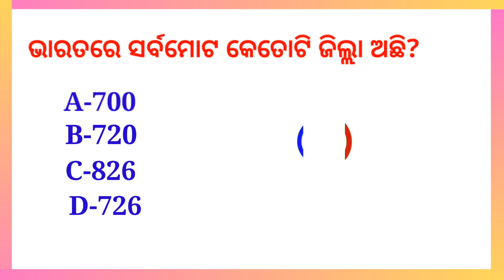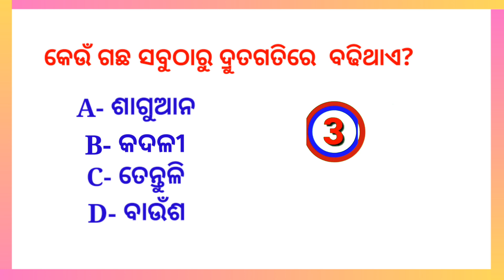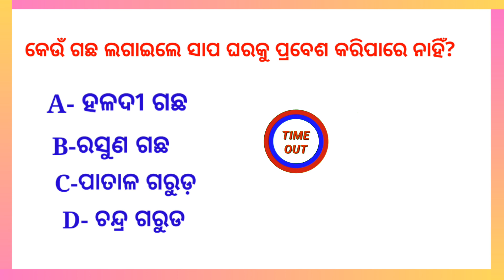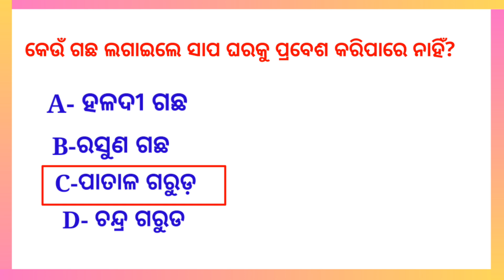odia gk |odia top 10 gk |iAs questions|odisha gk|odia quiz| odia general knowledge|tricky question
hello mu Hemanta mo channel odia gk tiny world re welcome ehi video re
dhaga odia odisha gk nua nua interesting gk dekhi baku paibe video ti ku sesa paryanta watch kara dhanyabad samastanku

more topics 👇
general knowledge odia
most important gk question and answer
current affairs odia 2023
odia online quiz
odia dhaga dhamal
odia gk question with answer
gk in odia
odisha gk
general knowledge
general knowledge quiz
online gk class in odia

your queries 👇

odia brilliant gk
marriage life questions and answers
bharat gk
odia dhaga katha
Odia tricky question with answer
odia tricky questions
odia quiz
odia dhaga gk
odia funny question and answer
odia riddle
odia tricky question
odia interesting gk
odia double meaning gk
gk
general knowledge
important gk questions with answers
gk for competitive exams
quiz test
competitive quiz
important gk
GK in odia
odisha gk
2022 gk questions with answers
lucent gk
lucent gk in hindi
lucent geography gk
lucent mcq
gk questions
lucent gk book
lucent best gk question
general knowledge question
current affairs
most important gk in odia
gk for competitive exam
lucent mcq
lucent mcq in hindi
gk questions
odisha govt job general knowledge
odisha police gk
odisha govt job g k
knowledge
gk today current affairs
odia dhaga prashna
gk prashna uttar
odia gk question and answers new
odisha gk mcq
gk for kids odia
odia gk marathon class
odia gk for history
odia gk hard question
odia gk simple questions
odia gk for competitive exam's
odia gk ri
odia online quiz competition
odisha police mcq question
railway group d question
nua gk prashna
odisha gk new
samanya gyan
general knowledge for osssc
odia gk double meaning
odia best gk book